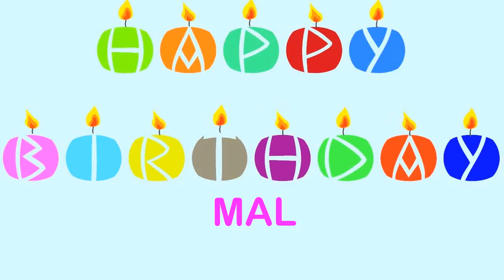Mal Wishes & Mensajes